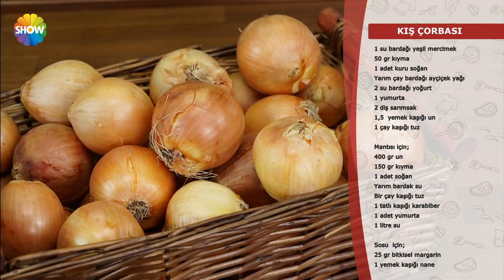Kış Çorbası Tarifi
Pelin Karahan, Özge Şahin ile Mantılı Mercimekli Kış Çorbası tarifini gösterdi.

Malzemeler;
1 su bardağı yeşil mercimek
50 gr kıyma
1 adet kuru soğan
yarım çay bardağı ayçiçek yağı
2 su bardağı yoğurt
1 yumurta
2 diş sarımsak
1,5 yemek kaşığı un
1 çay kaşığı tuz
Mantısı İçin;
400 gr un
150 gr kıyma
1 adet soğan
yarım bardak su
1 çay kaşığı tuz
1 tatlı kaşığı karabiber
1 adet yumurta
1 litre su
Sosu İçin;
25 gr bitkisel margarin
1 yemek kaşığı nane